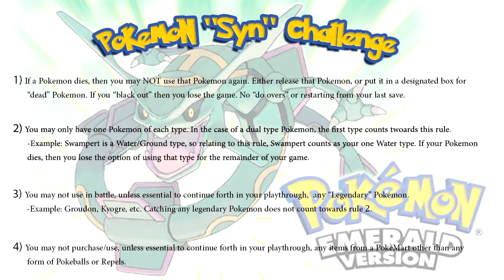Pokemon Emerald Let's Play: Syn Challenge Episode 7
Still have yet to find out why there's the black bar at the bottom. If anyone can help please let me know!